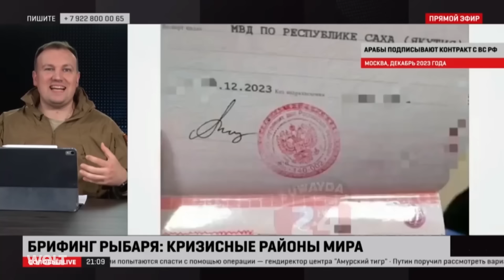PUTINS KRIEG: Keine Mobilisierungswellen! Darum rekrutiert Russland lieber Söldner aus dem Ausland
Der russische Präsident Wladimir Putin hat mit einem Erlass die Einbürgerung von Ausländern erleichtert, die in seinem Angriffskrieg gegen die Ukraine gekämpft haben. Voraussetzung sei, dass die Ausländer seit Februar 2022 für mindestens ein Jahr einen Vertrag mit der russischen Armee oder anderen bewaffneten Organisationen hatten. Dies betreffe aktive Soldaten wie Veteranen. Auch die Einbürgerung ihrer Familienangehörigen werde vereinfacht. Der Erlass wurde vom Kreml veröffentlicht.

Für den Einsatz gegen die Ukraine hat Moskau viele Männer in die Armee gesteckt, die als Gastarbeiter aus Zentralasien in Russland waren. Der Putin-Erlass löse das Problem einer möglichen Auslieferung von Kriegsveteranen in Länder, in denen ihnen Verfolgung wegen Söldnertums drohe, kommentierte der Abgeordnete Alexander Chinschtejn. «Seine eigenen Bürger liefert Russland nicht aus», sagte er. Aus Kirgistan wurde berichtet, dass ein kirgisischer Bürger wegen Zugehörigkeit zur russischen Privatarmee Wagner zu fünf Jahren Haft verurteilt worden sei.